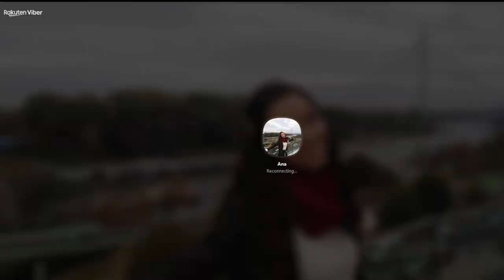STIPENDIJE STUDENTIMA, KAPITALNE INVESTICIJE PO PREDLOZIMA GRAĐANA I INSTITUCIJA 05032021